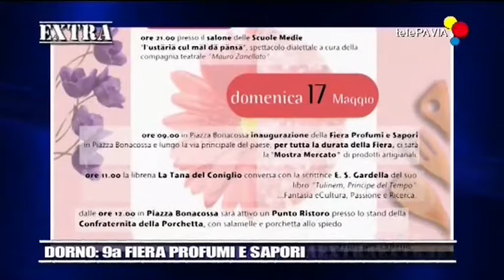telepavia 15 mag 2015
Stefano Nicrosini (Pro Loco Dorno) e Claudia Pietrocola (Gruppo Teatrale Mauro Zanellato) ospiti a Tele Pavia per presentare gli eventi nell'ambito della 9a Fiera Profumi & Sapori, che si terrà sabato 16  e domenica 17 maggio 2015 a Dorno.